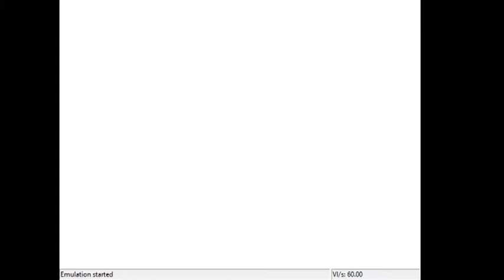Dr. Mario 64 Story Mode (Dr. Mario) Easy Speedrun 1st Attempt